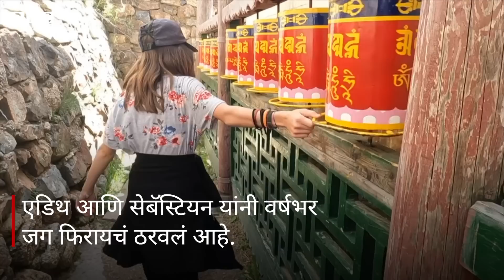Family Travel : 'मुलांना अंधत्व येण्याआधी आम्ही त्यांना जगाची सफर घडवून आणणार' | BBC News Marathi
स्वत:च्या मुलांना एक दुर्मिळ आजार झाल्याने त्यांची दृष्टी एक दिवस जाणार आहे. म्हणून कॅनडामधील एक कुटुंब जगाच्या सफरीवर निघालं आहे. मुलांची दृष्टी जाण्याआधी त्यांना प्रत्यक्षातल्या गोष्टी दाखवणार असं कुटुंबियांनी ठरवलं आहे. वर्षभर फिरायला निघालेल्या या लोकांनी सहा महिने पूर्ण केले आहेत.